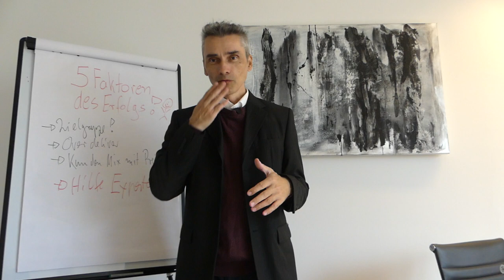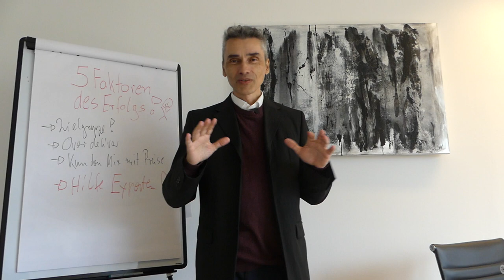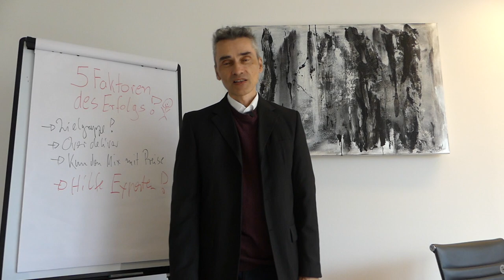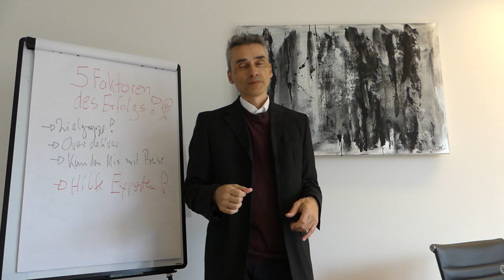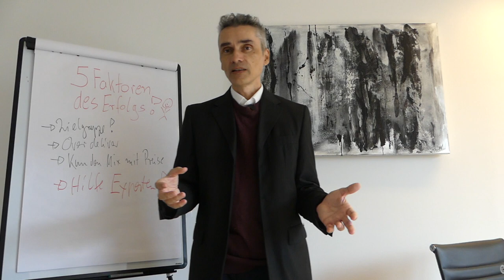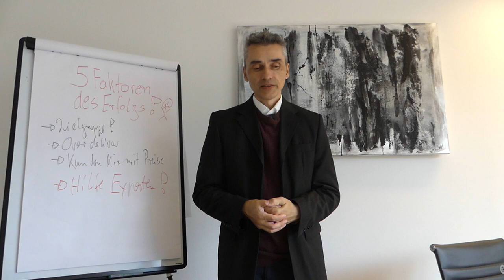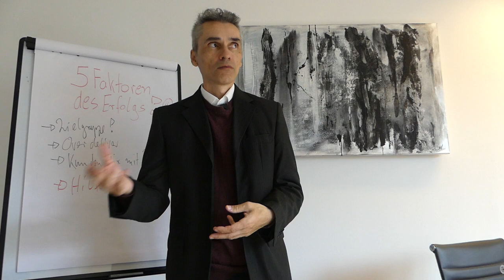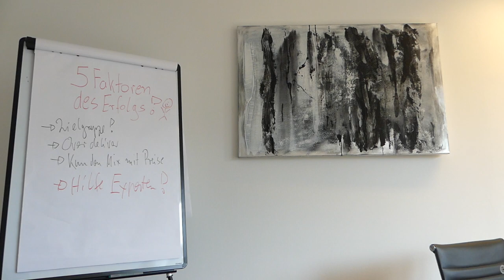LBS Bausparer aufgelöst! - 1,5% garantierte Zinsen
Ich habe meinen 20 Jahre alten Bausparer aufgelöst.. die Argumente meines Bankberaters waren fenuminös!